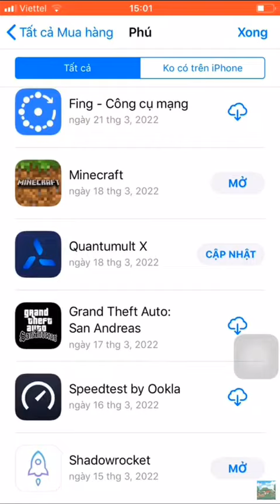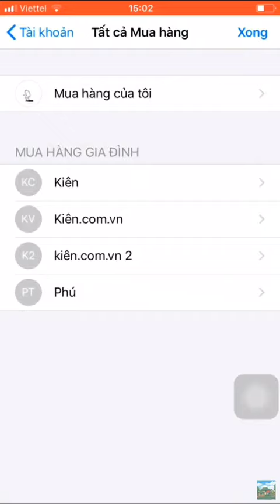ID Apple Minecraft free